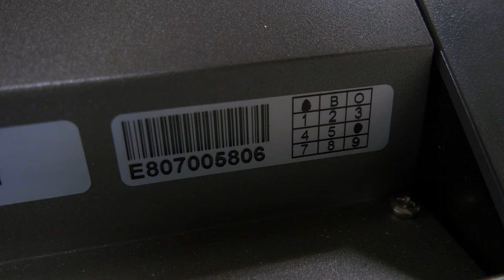Graphtec CE6000 40+ Plotter Cutter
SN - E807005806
This item and many like it are offered for sale on auction from now till Thursday, September 16th 1:00pm CST. Please follow this link to see all the items available: